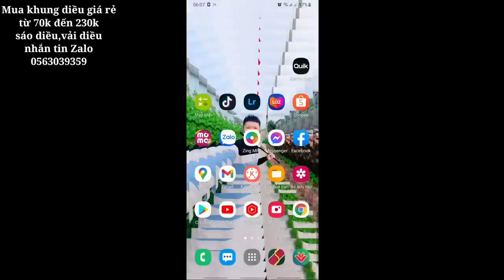Test Diều Sáo 1m6 Bẹn Cá Của Nghiện Nhân Trẻ | Flying a Beautiful Green 1m6 Kite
Flying a Beautiful Green 1m6 Kite